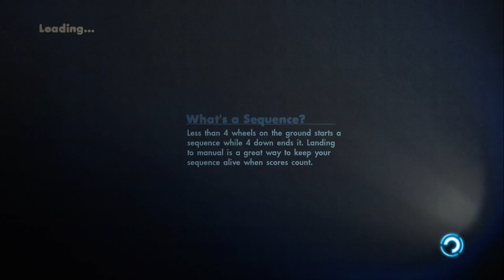How to get out of bounds in Skate 3 *the easiest way*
just a gamer gaming without his gamer girlfriend in a game for gaming gamers (skate 3) -- Watch live